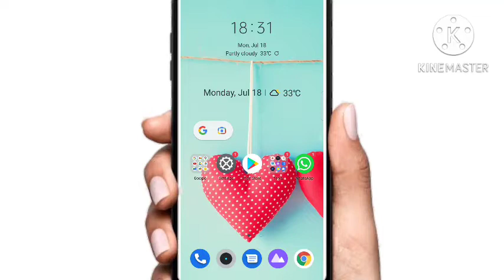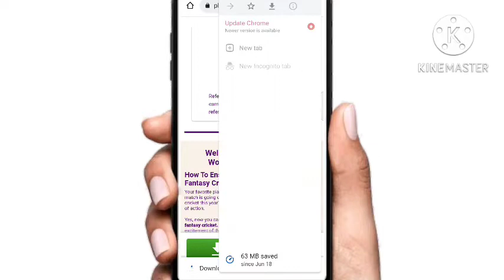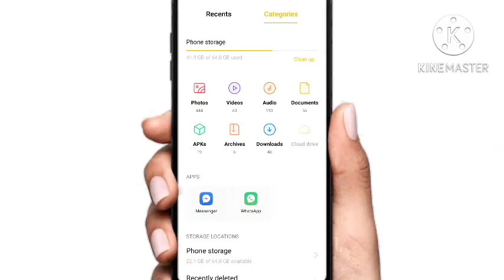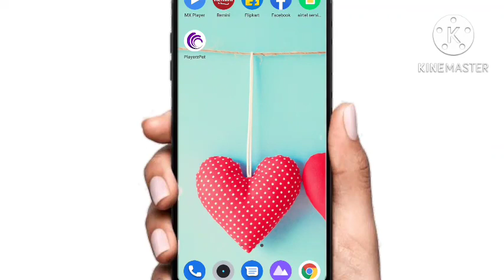playerzpot download nahi ho raha hai/playerzpot download problem /playerzpot app download kaise kare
By baklol Vizak